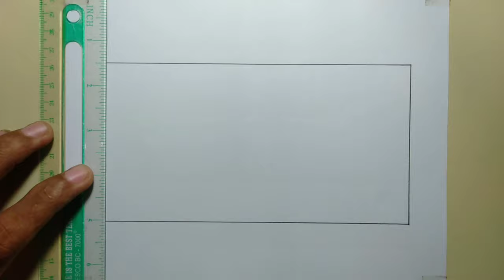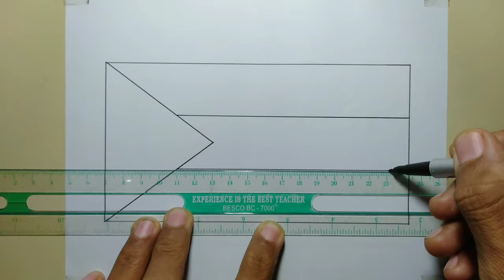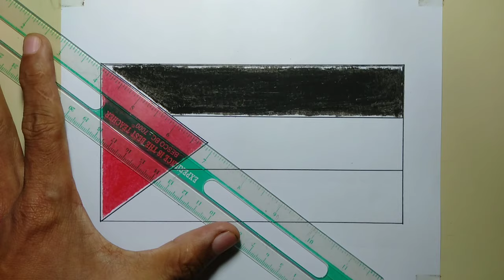Cara menggambar bendera Palestina || How to draw the Palestinian flag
Hi teman-teman.. selamat datang di channel All bara. Ini adalah channel belajar menggambar untuk pemula menggunakan oil pastels dan pensil warna, Ok kali ini saya akan menggambar bendera Palestina, Ok semoga bermanfaat dan jangan lupa subscribe dan aktifkan lonceng notifikasinya.. terimakasih..